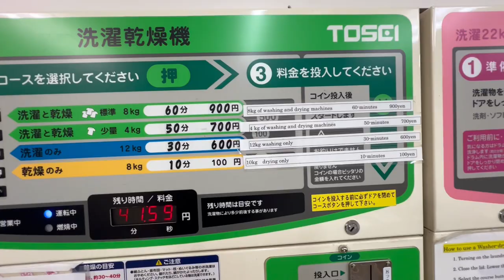Stock Video Of A Laundromat In Tokyo Japan